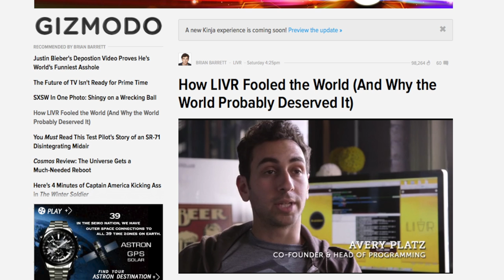LIVR Breathalyzer App for Drinkers Revealed as Hoax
A social media app for drinkers, LIVR, turns out to be fake. A video promoting the app on Vimeo shows how the app is only accessible to drunk people. Users must blow into a breathalyzer accessory and register a high enough blood alcohol content level for the app to work. After a buzz of attention from tech enthusiasts, the app turns out to be a hilarious hoax. Krystin Goodwin (@krystingoodwin) has the details.